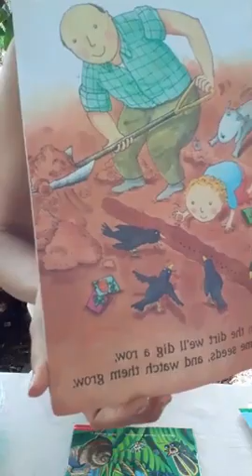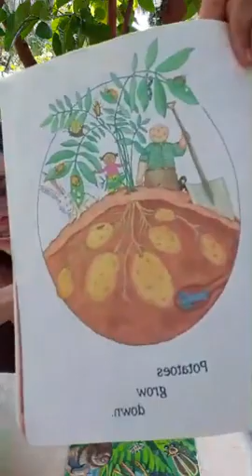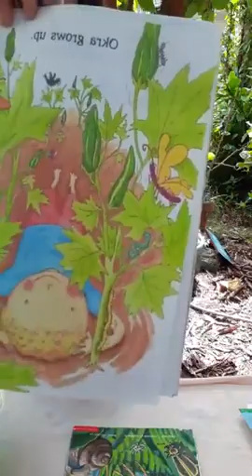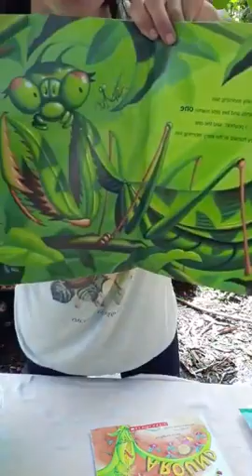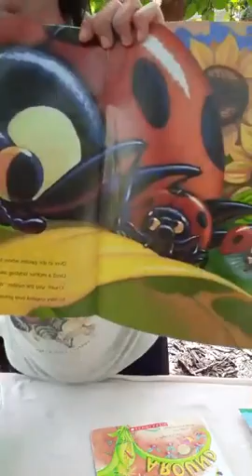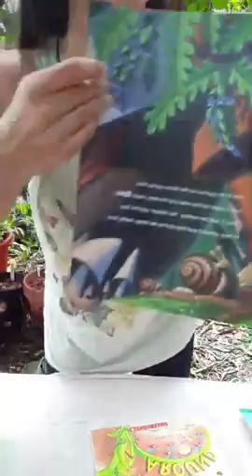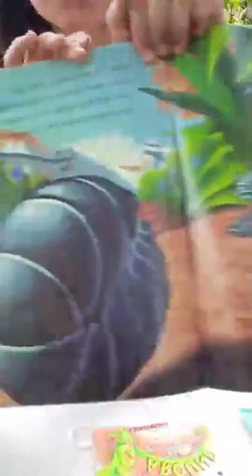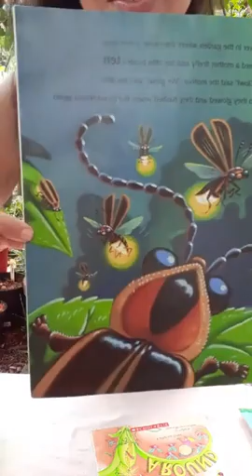Mother Nature & Me- Rainy Day Window craft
Mother Nature & Me is a lovely program that I host weekly at the Delray Beach Children's Garden.  During the Covid Pandemic, I decided to stream the program Live so that our regular visitors could find some normalcy and still enjoy their weekly story and craft.

Book 1: Up, Down and Around | Katherine Ayres
Book 2: Over in The Garden | Jennifer Ward
Today we'll learn all about the rain cycle with this fun at-home experiment!  I'll be sharing two short stories with you and then we'll create a beautiful rainy-day craft!  Gather some paint, paper and tape.. this one is perfect for drippy days inside :)